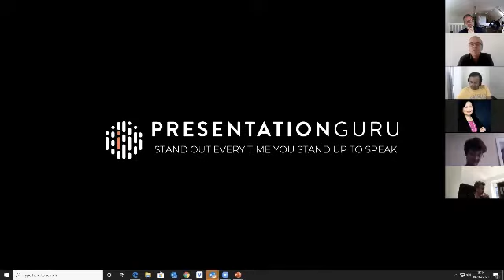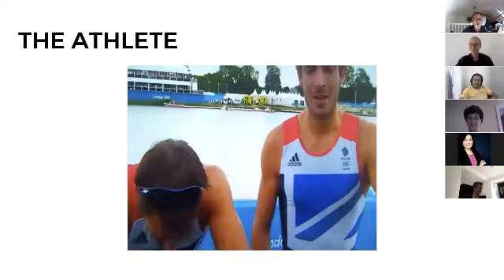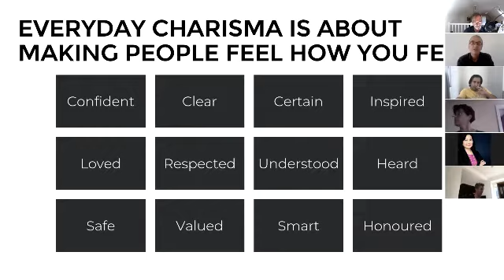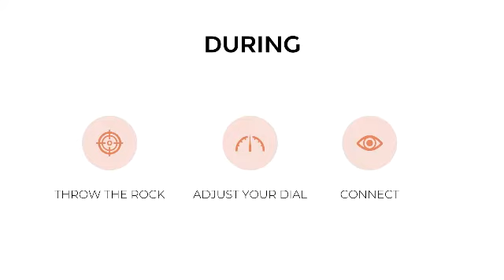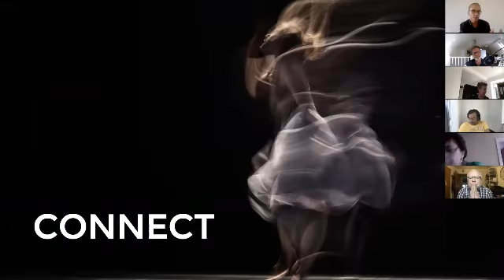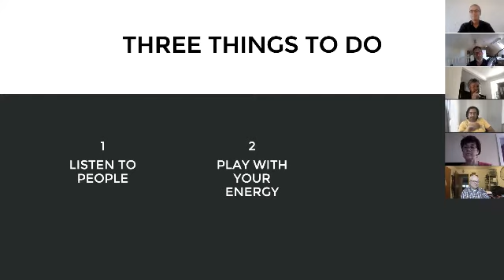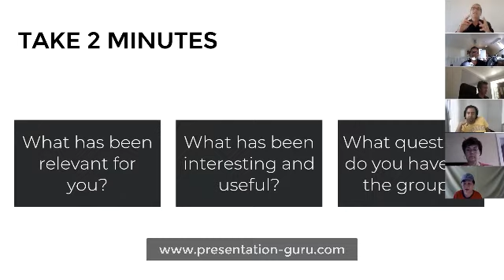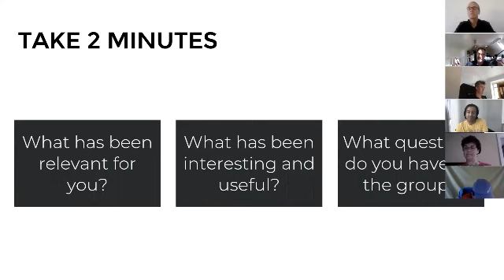How to speak with authentic charisma. Practical hints and tips for everyone.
Presentation Guru podcast 4
John Zimmer and Jim Harvey, founders of the global digital magazine host the last in a series of four video podcasts on how to be the real, charismatic you every time you stand up to speak.

PODCAST 3 - 6 rules that you must follow to makes sure that you create and use simple visual aids that work for you, your message, and your audience.

PODCAST 2 - Add power to your words - 9 Rhetorical techniques that all great speakers should use.

Once you've got your story straight, identify the soundbites and then use 9 classical rhetorical techniques used by the greatest speakers, to make your words sing.